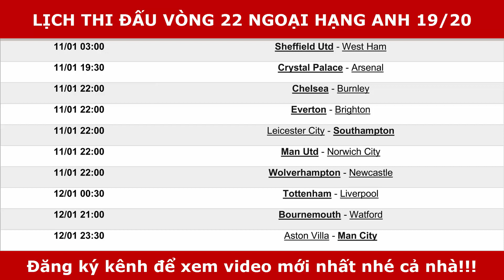Lịch thi đấu vòng 22 Ngoại Hạng Anh (Premier League) 19/20 | Tottenham vs Liverpool | MU vs Norwich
Trực tiếp bóng đá 24h xin gửi tới quý vị lịch thi đấu vòng 22 Ngoại Hạng Anh (Premier League) 19/20, Tottenham vs Liverpool,  MU vs Norwich đại chiến.

LỊCH THI ĐẤU VÒNG 22 NGOẠI HẠNG ANH (Premier League) 2019/2020
11/01 03:00 Sheffield Utd - West Ham
11/01 19:30 Crystal Palace - Arsenal
11/01 22:00 Chelsea - Burnley
11/01 22:00 Everton - Brighton
11/01 22:00 Leicester City - Southampton
11/01 22:00 Man Utd - Norwich City
11/01 22:00 Wolverhampton - Newcastle
12/01 00:30 Tottenham - Liverpool
12/01 21:00 Bournemouth - Watford
12/01 23:30 Aston Villa - Man City